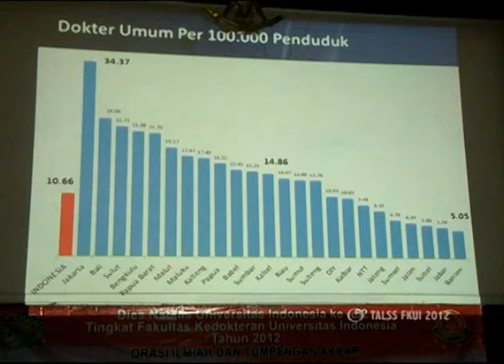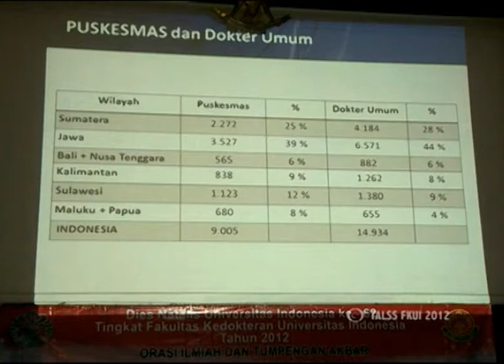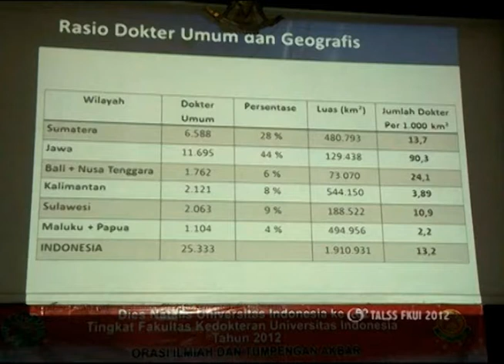Dies FKUI Orasi Ilmiah Prof Anies Baswedan, Ph.D (22 Februari 2012)_ Part.3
Dies Natalis UI ke-62 Tingkat Fakultas Kedokteran Universitas Indonesia tahun 2012, Orasi Ilmiah dan Tumpengan Akbar

"Dokter untuk Bangsa"

Aula FKUI, Jakarta, 22 Februari 2012